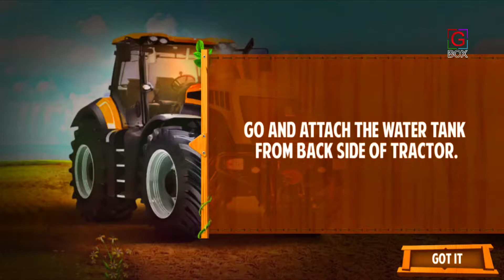Real Farming Simulatr 2020 Tractor Farming Games | Android iOS Gameplay | #1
G Box Games: Gaming channel about Android and iOS Games, Gameplay and much more...

                                      Simulator - Simulator Game

Let's introduce yourself as a best farmer simulator 2020! Utilize your tractor farmer simulation skills of modern age in this village farming games. Feel yourself like a Pro driver of tractor in this Real Farming Simulator 2020 & Tractor Farming Games. Offroad tractor driving is based on Farmer Sim 2020 - Free Driving games techniques. Enjoy the real farming tractor simulator experience by tractor driving as well as other agricultural machinery. Fulfill your harvesting dreams by just entering into free tractor farming games 2020. This game of tractor farming sim 3D provides you the opportunity to select a variety of farms with different crops in tractor simulator 2020. Start your agriculture career through modern tractor simulator in the village by plowing the fields of best tractor farmer. Decorate your farm with variety of crops by farmer simulator and cultivated crops when they will rise of farming tractor. You can experience all the concepts of farming simulation from developing farms to sowing, ploughing, watering crops to employ fertilizers, driving tractor simulator, harvesting to best-selling techniques.

Become the Real Farming Simulator 2020: Tractor Farming Games! Enjoy tractor farmer simulator environment 3D as well as game play control of tractor simulator 2020 too. Farmer simulator 2020 is the advanced version of farming tractor simulator. Farming Tractor simulator allows you to become the real farmer simulator and boost your agricultural career with the help of advanced machinery. Take a control of your lush green farms and fulfill your farming tractor dreams with off road tractor driving 3D simulator game.

How to Play Real Farming Simulator 2020: Tractor Farming Games

Push start button to start tractor simulator
Use Break button to stop farming tractor.
Accelerator is to increase speed.
Use steering wheel is to move left and right.

Features of Real Farming Simulator 2020: Tractor Farming Games
- HD graphics of village farming games
- Enjoy all missions of a farmer simulator
- 3D environment & animations
- Realistic tractor farmer controls
- Plenty of farming tractor selections